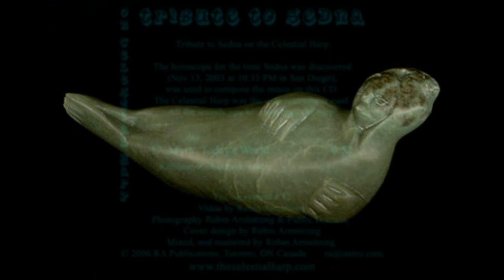17 Myth Today's World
17 Myth: Today's World
Kathleen Richardson, voice

Tribute to Sedna on the Celestial Harp